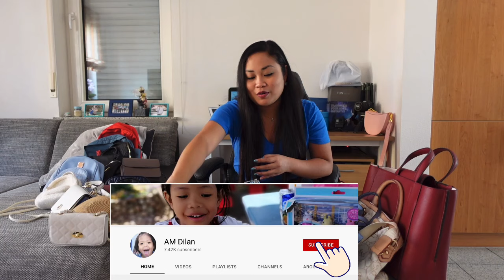My Bags Collection//Filipina in Germany